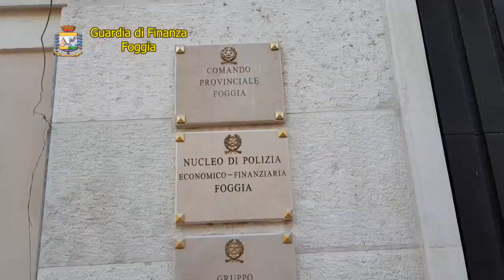18-03-2020 L'operazione della Guardia di Finanza: prodotti sanitari non a norma